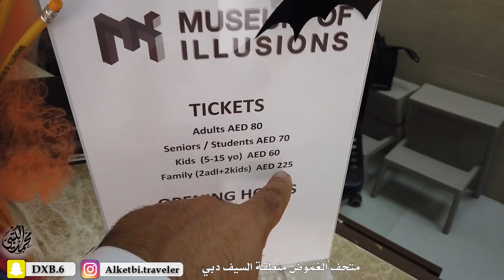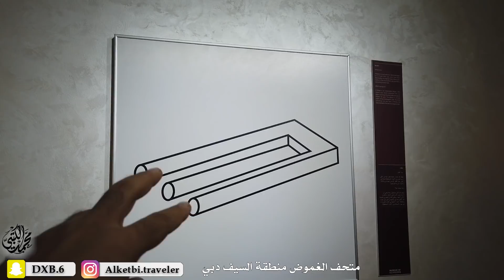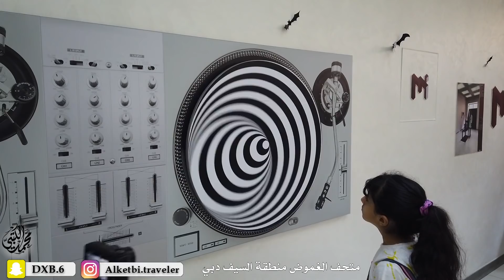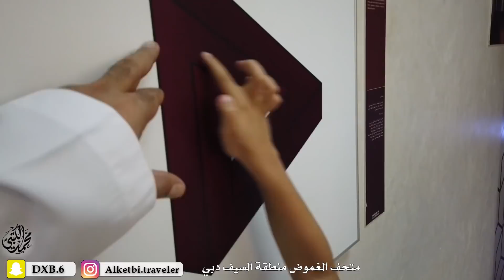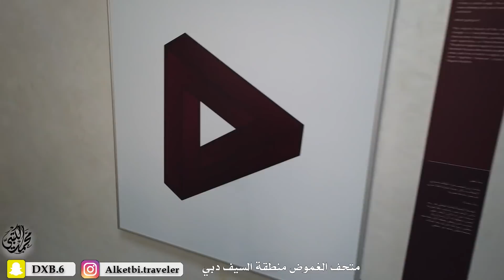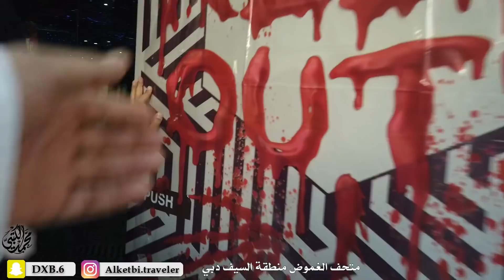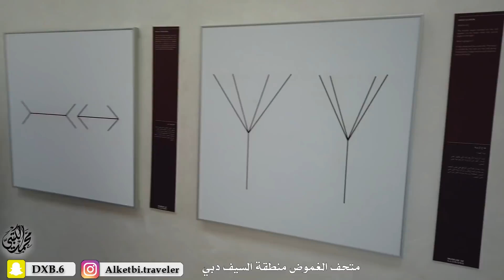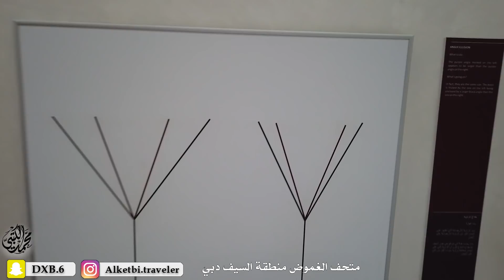أغرب متحف بالعالم متحف الغموض في دبي Museum of illusions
متحف الغموض في دبي Museum of illusions
من أفضل الأماكن الممتازة للعوائل في دبي
يتعلم الاطفال بعض الاشياء الجميلة والحلوة بخصوص الفيزياء

► شاركني بالافكار والمحتوى على الايميل او الواتس اب◄